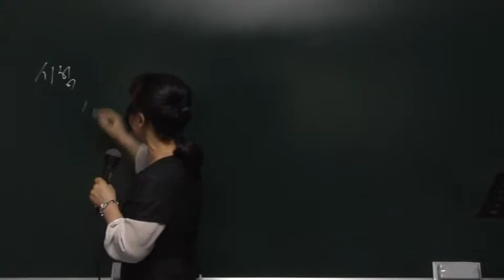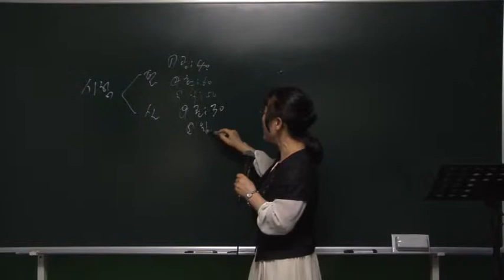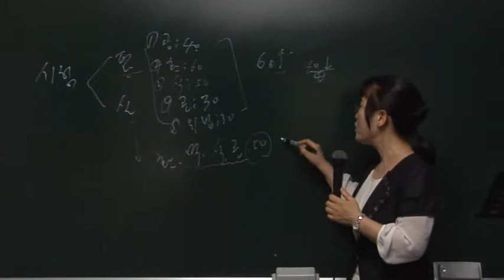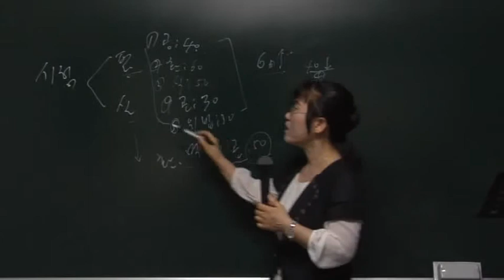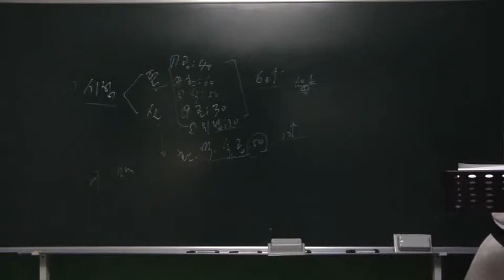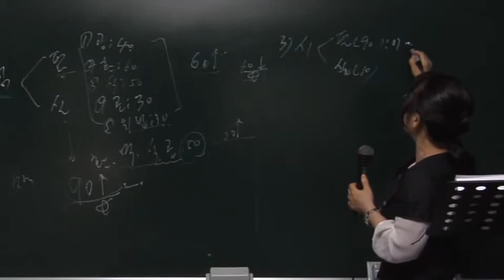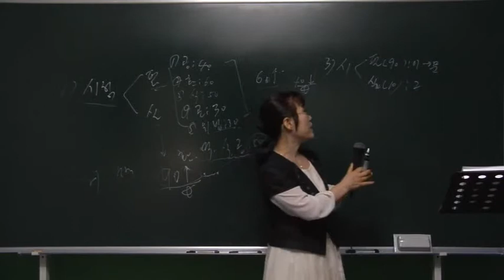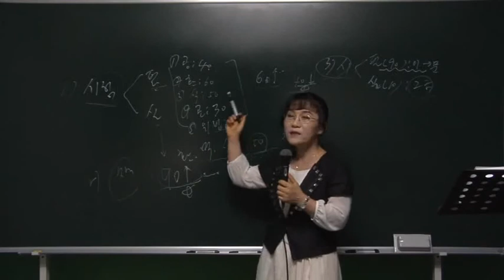위생사 출제경향 및 학습대비편